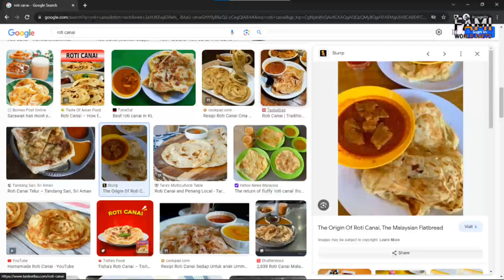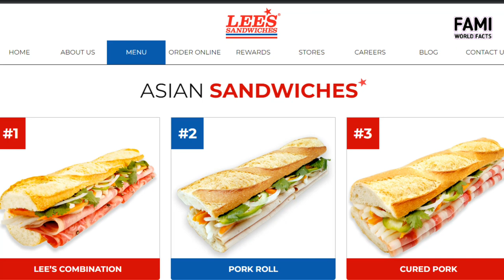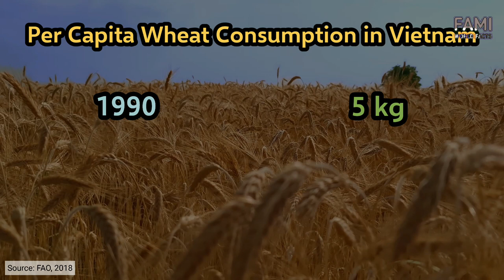A Beloved Vietnamese Bread with French Origin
Today we're talking about bánh mì, an oval-shaped bread widely eaten in Vietnam.

Often served as a breakfast, bánh mì is everywhere - either in a posh restaurant or at the roadside stalls

How does the bread introduced by the French colonials using imported wheat flour transformed into a bread unique to Vietnamese culture?

REFERENCES
Lam, A. (2015). The Marvel of Bánh Mì. The Cairo Review of Global Affairs, (18)

Lien, V. H. (2016). Rice and baguette: a history of food in Vietnam. Reaktion Books.